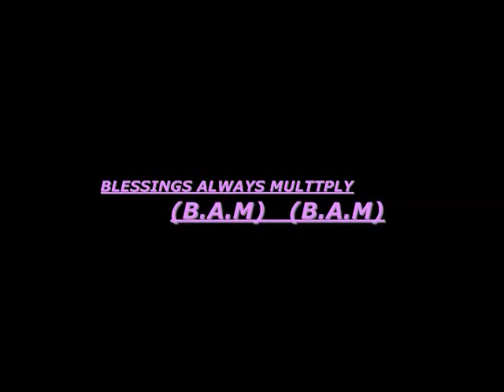8-4-11 KOTTON KANDY PIC & VIDEOS LAS VEGAS STRIP WITH FRIENDS P2.wmv